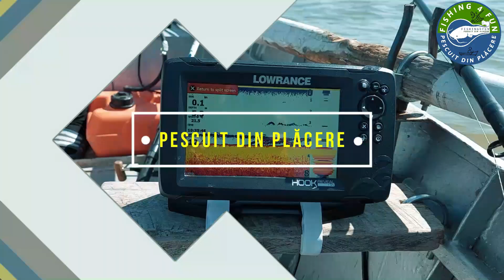TRAILER PRIMA PARTIDA DE PESCUIT PE DUNARE DUPA PROHIBITIE 2023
Un nou sezon dupa prohibitie 2023. Momentan lucram la materialul integral pentru dumneavoastra.